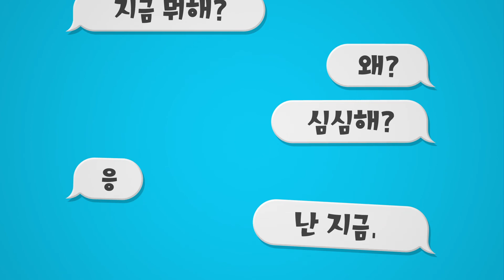[스노우 지금뭐해] 8월 5일 당첨된 친구들이야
지금 치느를 영접하면서 힙합 프로그램 보는 중이야 여러분은 지금 뭐해~?